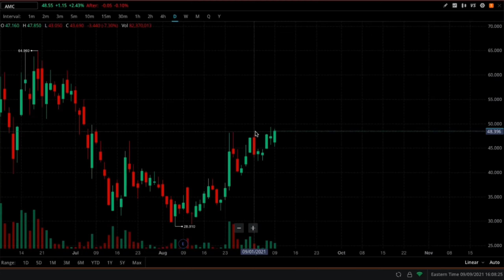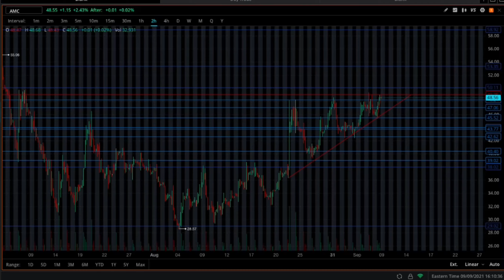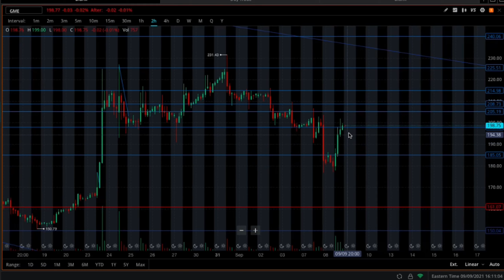AMC Stock Price Prediction For Tomorrow (Simple)